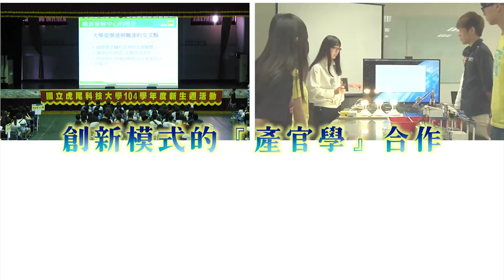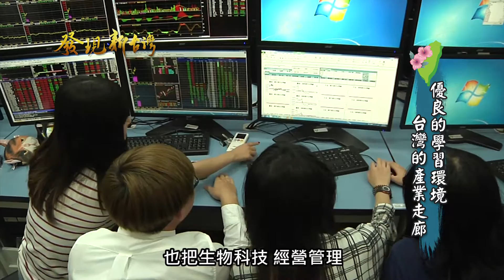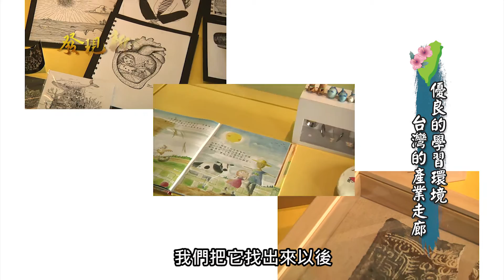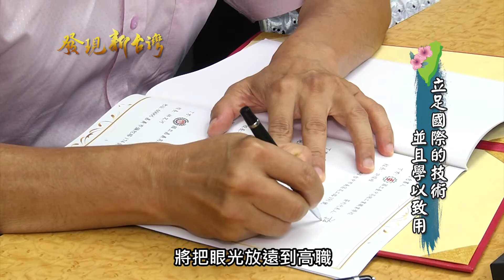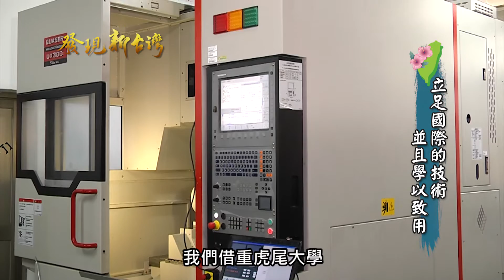1128 發現新台灣 虎尾科技大學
今天我們將介紹一間位於雲林，有著悠久歷史的國立虎尾科技大學。隨著12月1號的高鐵雲林站即將開通，未來不僅帶給學生方便，也讓雲林與產業的連結更加緊密，增加學生更多學習的機會。